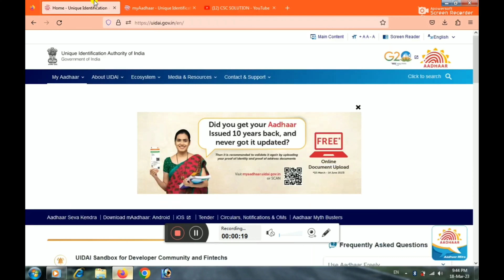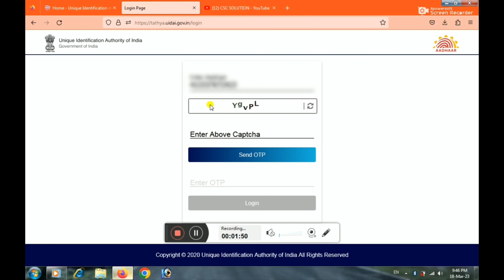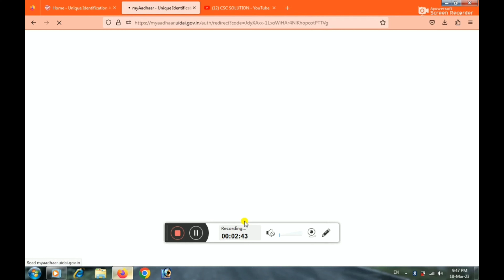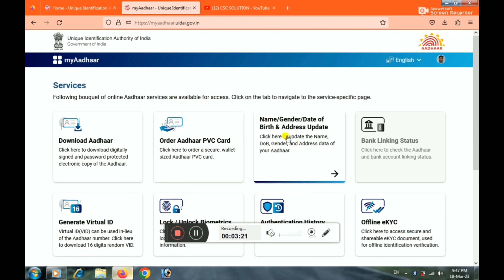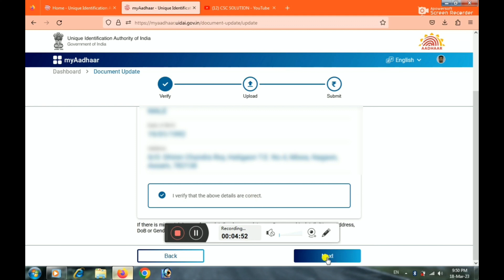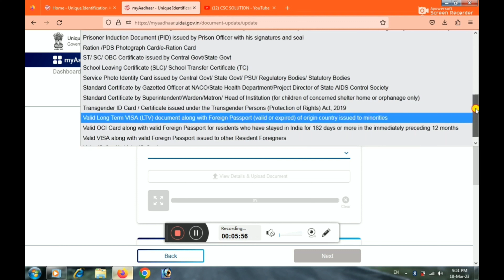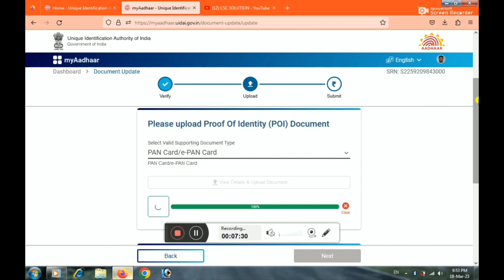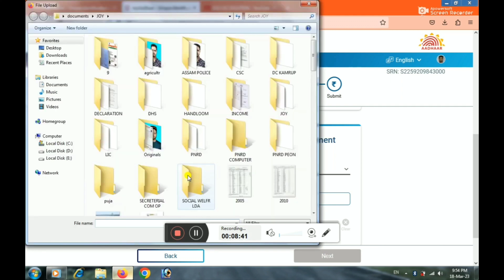aadhar card document update kaise kare | csc solution | aadhar card me document upload kaise kare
aadhar document update kaise kare | csc solution | aadhar card me document upload kaise kare
This video is about related to updating documents on aadhaar free of cost for limited time period.so today we discusse how to upload documents on aadhar card.
dont miss this video if you want to keep your aadhaar card updated to avail govt services hassel free
aadhaar card download online,
aadhar card document,
topic cover :-
1.step by step guidance on how upload documents to your aadhar card
2.lat date of for documents updates
3.necessary step of uploading documents